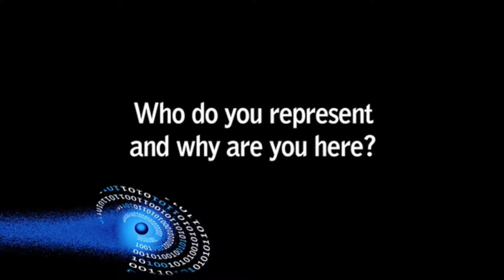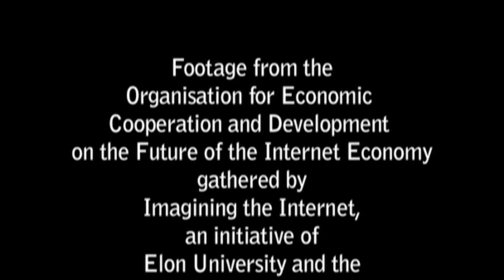OECD 'Future of the Internet' Interviews, 2008: Yeon Su Kim